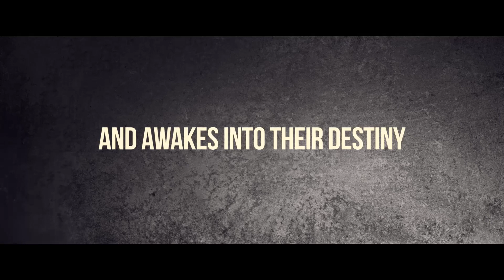Sons of God